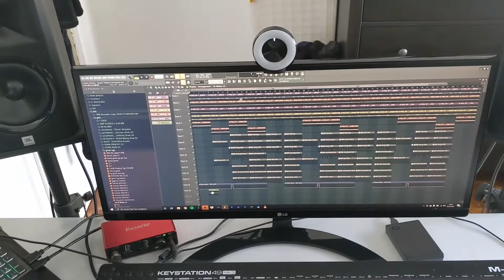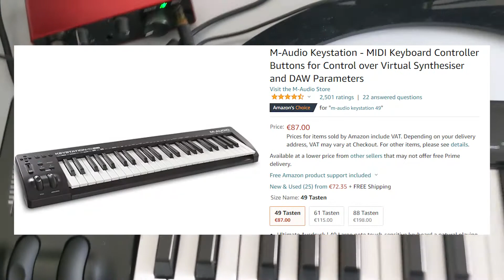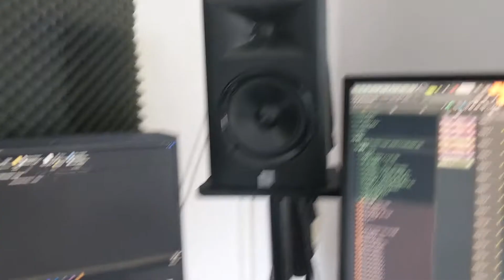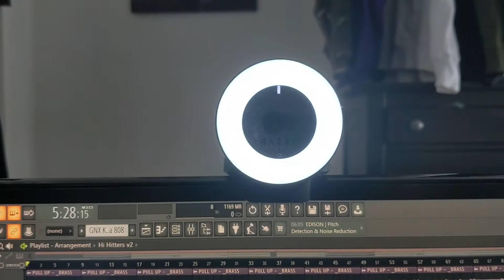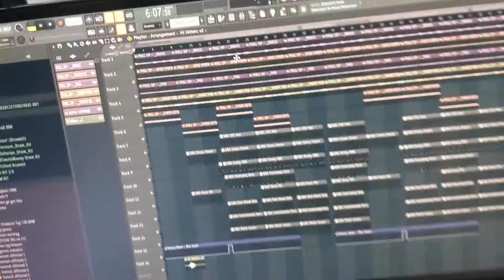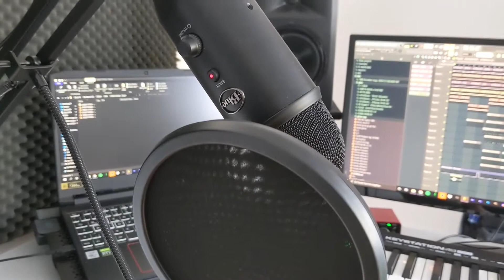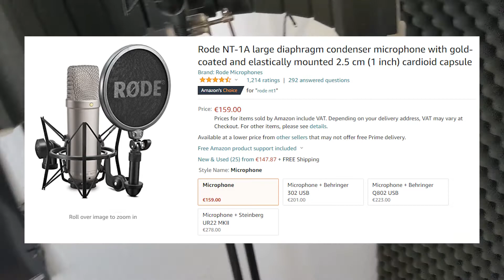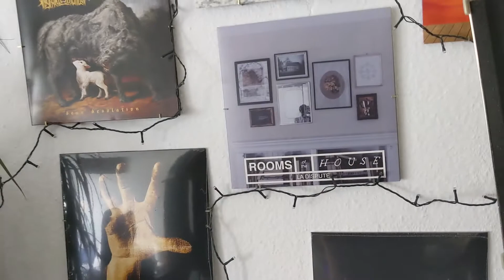Was braucht man zum Musik produzieren? | Homestudio Tour 2021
In diesem Video zeige ich euch mein aktuelles Homestudio-Setup und rede darüber, welche Käufe sich für Anfänger in der Musikproduktion tatsächlich lohnen - und vor allem, welche nicht.

0:00 Intro
1:00 Laptop
2:20 Bildschirm
3:02 Tastatur & Maus
3:38 Interface: Focusrite Scarlett vs Behringer
4:48 Keyboard: M-Audio Keystation 49
5:44 Monitorboxen: Braucht man sie?
7:35 Webcam
8:24 Festplatte
10:36 Kopfhörer: beyerdynamic dt770 pro
12:03 Blue Yeti (Content-Mic)
14:56 Rode NT-1 (Musik-Mic)
16:26 Deko & Kram
17:25 Gitarren
19:08 Outro